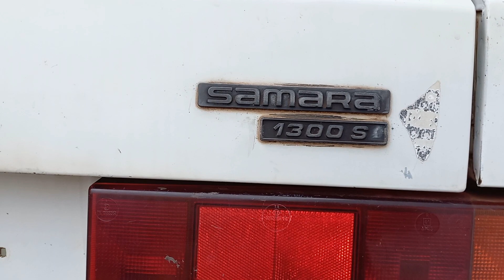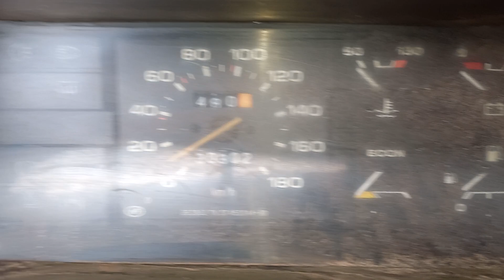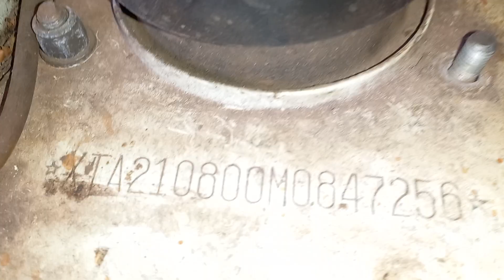UM LADA série Samara 1300S 1991 a venda valor 3500